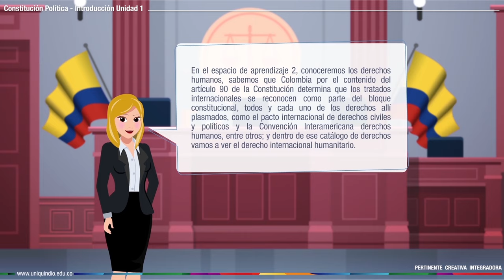Constitución Política - Unidad 1 - Presentación